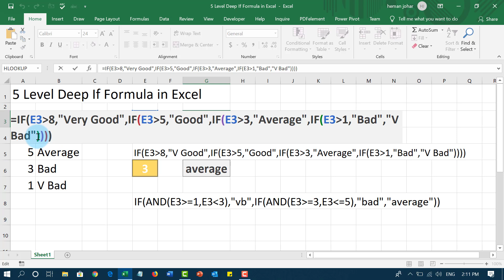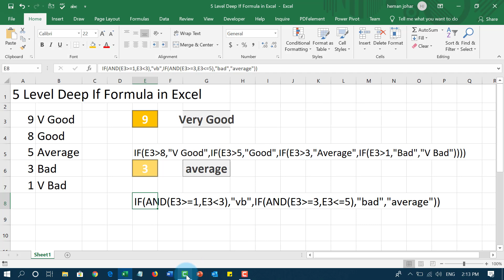Nested IF Formula In Excel Hindi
Learn how to use 5 if formulas in 1 nested if formula in excel in this Hindi excel tutorial.   Download Practice Files from
Nested if formula is If formula with multiple conditions in excel. like in this excel tutorial i have covered 5 if conditions.